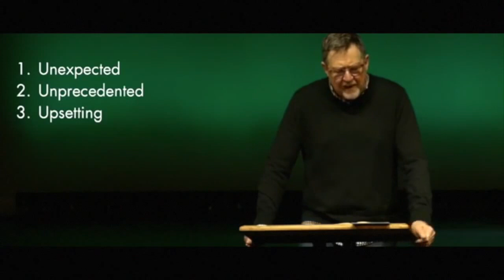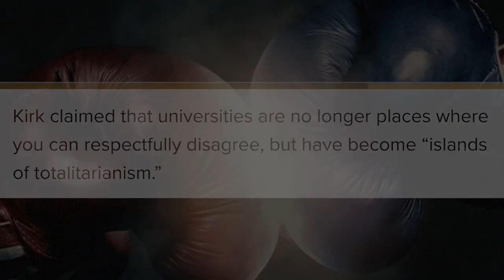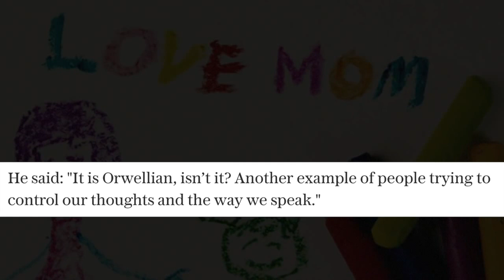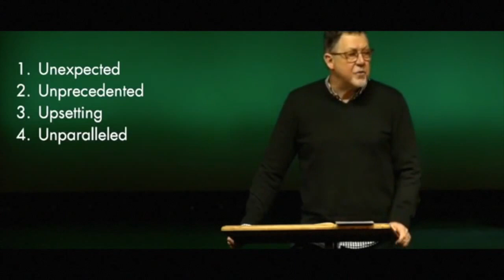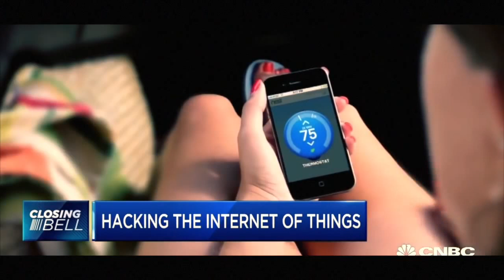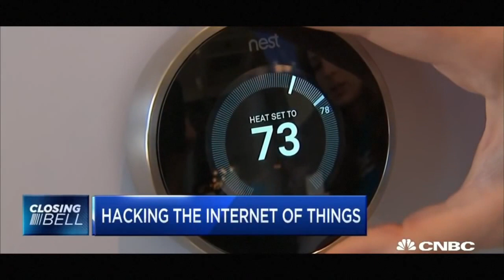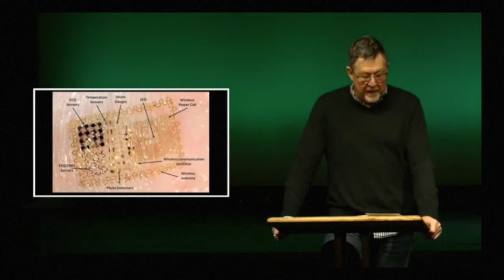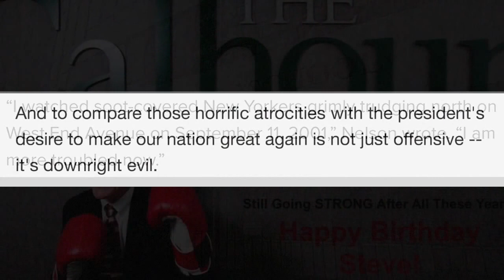We Have Never Seen Anything like This 2017 2018 EVENTS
NEW Hurricane IRMA SCARY!! Expect 100 mph winds Expect Nuclear Plants STORES! & HOMES Destruction!!

NEW HurricNEW C5 Hurricane IRMA SCARY! Expect 100 mph winds Expect Nuclear Plants STORES! & HOMES destroyed

IRMA SCARY!! Expect 100 mph winds Nuclear Power Plants Destruction